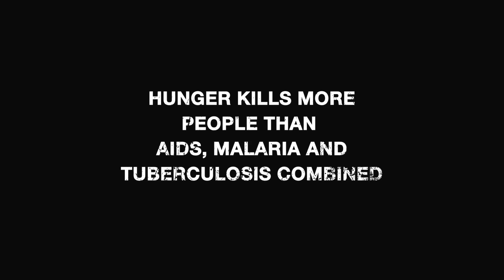TACKLE THESE: Martin Johnson under the spotlight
England's World Cup winning captain tackles questions on his former team mates, his career and his try-scoring record for his country. And also a question about the London Eye and red telephone boxes.